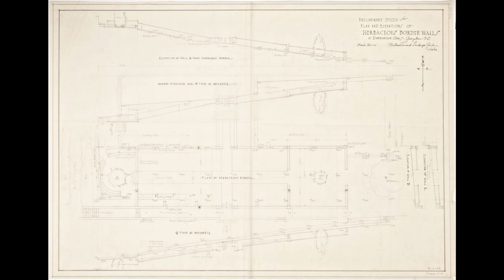Caroline Shaw: The Herbaceous Border - Salastina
Salastina performs III. The Herbaceous Border from Caroline Shaw's String Quartet, "Plan and Elevation: The Grounds of Dumbarton Oaks."

Recorded in isolation during the COVID-19 Pandemic.

Kevin Kumar, violin
Maia Jasper White, violin
Meredith Crawford, viola
Yoshika Masuda, cello
Mixed by Kevin Kumar